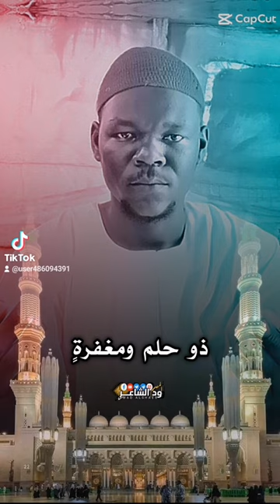٢٨ نوفمبر ٢٠٢٣